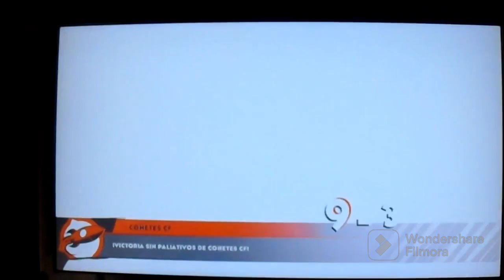Mario Strikers: Battle League Football (Switch) - Offline Gameplay 1 (27/06/2023)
Gameplay del Día

En este vídeo, jugamos un partido offline en Mario Strikers: Battle League Football para la Nintendo Switch...

...Jugado en la Nintendo Switch OLED